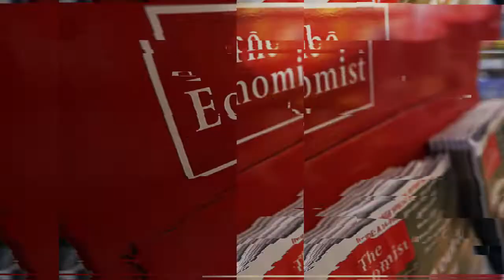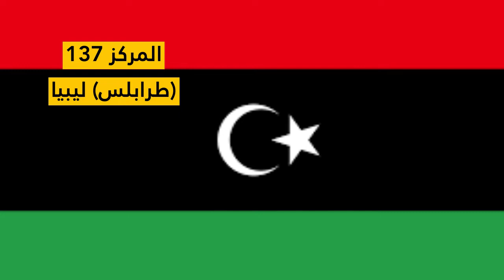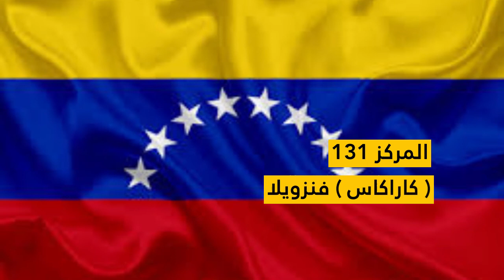|| ليبيا الحدث || تقرير يوضح المدن الأفضل والأسوأ للمعيشة في العالم